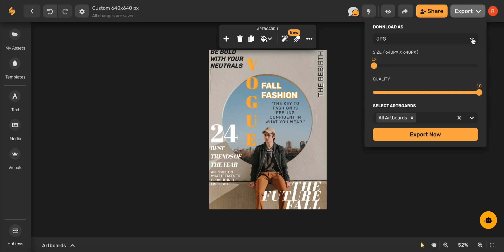Convert a JPG to SVG or PNG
You can convert a JPG to a PNG file or an SVG in just one click!

Begin on your art board and upload a file from your device by selecting my assets and then choosing, upload from my device. Now, select the file you want and you’ll see that the extension is a JPG. Select the element and it appears on your art board. Once you’ve made your adjustments and edits, in the upper right hand corner select the export button and click the drop down menu and then choose PNG or SVG and then export.

Simplified is the first AI-powered design platform built by people who want to make marketing accessible and easy. Create your monthly content calendar in 5 minutes. Write blogs, Facebook ads, website copy and more in seconds. Powered by AI. All for free.

This video description was generated by Simplified's AI tool for Youtube video descriptions

☑ PNG
☑ SVG
☑ JPG
☑ File Converter

⚡️ About Simplified:

Simplified is an all-in-one design platform, powered by AI assistant Loki. Design, scale, and publish images, videos, and more— at lightning speed. All the content-creation tools you’ll ever need, in one app.